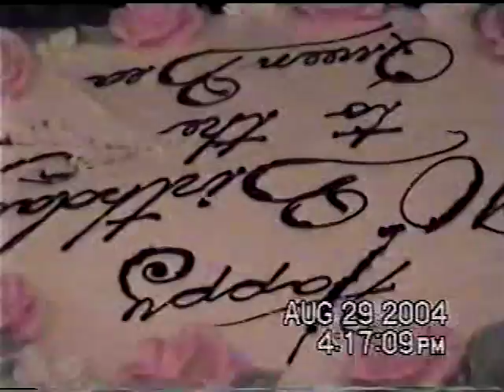Nana Beatrice Ricard/Hill/Gilker/(Bishop) 90th Birthday Celebration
From August 29th, 2004 at the Alpine Grove in Hollis NH.

Do note that this is a low resolution copy of event, see DVD for better version